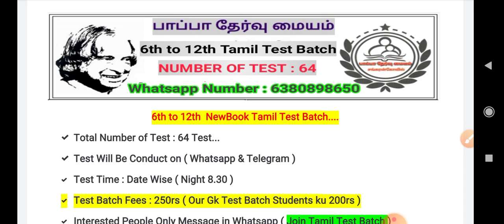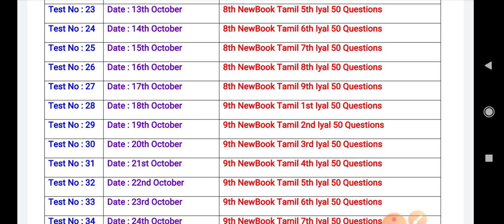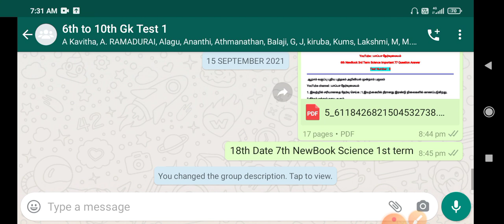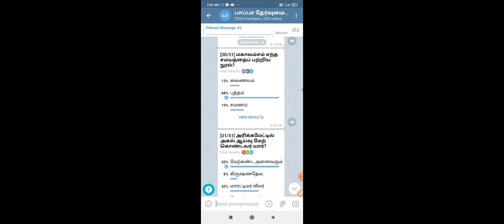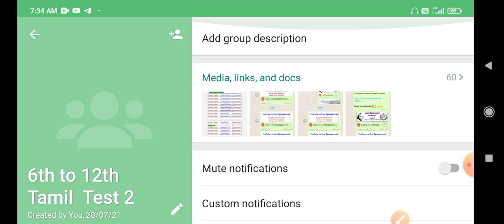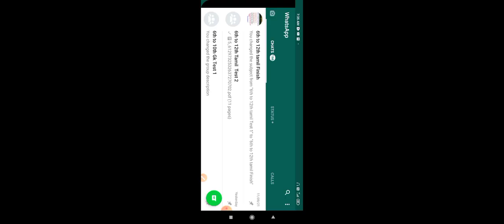6th to 12th Tamil Test Batch..... ( 64 Test )